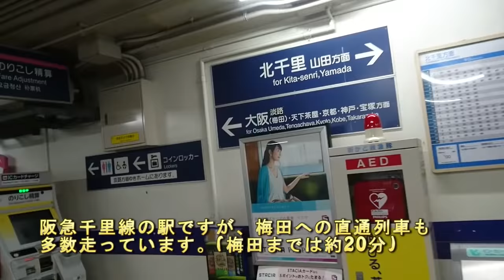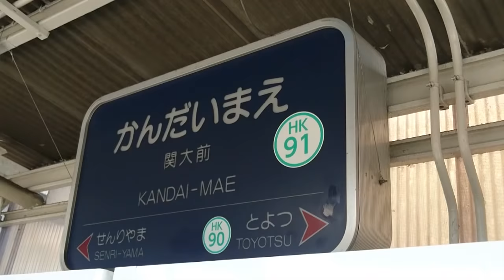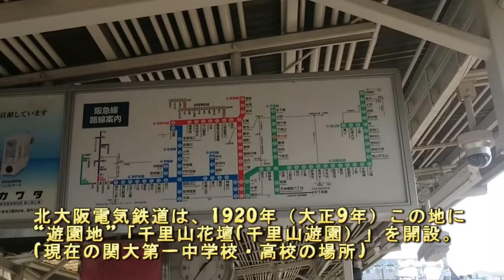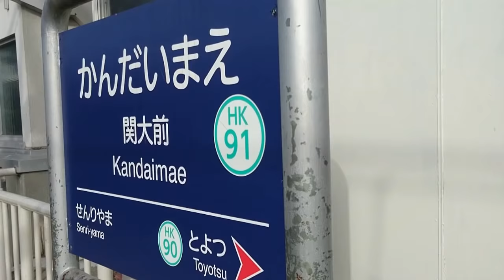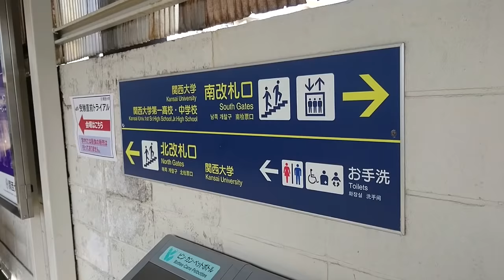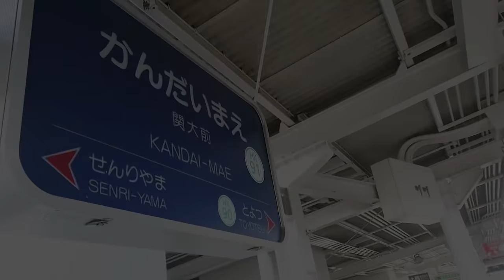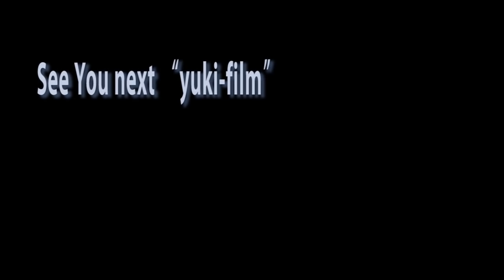日本一駅名を変更した駅!? 6回も駅名を変えた「阪急 関大前駅」Hankyu Kandaimae Station. Osaka/Japan.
珍しい駅シリーズ。今回は日本で最も駅名を変更した駅、阪急千里線の関大前駅です。関大前駅は関西大学の最寄駅として有名ですが、実は駅名を6回も変更した駅でもあります。なお、この阪急千里線は昔は京阪電鉄の路線でした。この動画ではそれについても少し触れます。

日本一シリーズ、小さいor大きい等 / Best in Japan. The very Small or Big collection

The_Throne
Ticker.
Digital_Memories